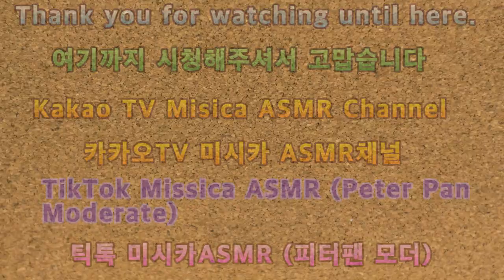2023 노토킹ASMR 핸드크림&수분크림 2023 Not Talking ASMR Hand Cream & Moisturizing Cream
안녕하세요골드님&시청자팬분반갑습니다미시카에요저의채널에방문해주셔서고맙습니다이번영상은바로2023새해노토킹ASMR핸드크림&수분크림입니다이번에는노토킹ASMR로만들어보았어요피터님이주신마이크로만드는건2번째이지만그래도나름재미있게즐기면서편안하게했어요피터님이주신마이크로만들다보니조금힘들긴했지만그래도소리는잘나오긴했는데조금작게나왔더라고요그래서볼륨을조금조절하시면들으시는게제일좋은것같아요ASMR이라는게백색소음이잖아요편안하게들을려고하는소리잖아요저도그만큼열심히연구하면서만들긴했지만소리조절에실패한것같아요그래도나름편안하실테니이어폰&헤드폰을사용해서편안하게들으시길바래요영상만드는게쉬운일이아니었던만큼힘들었던영상이었어요그럼편안하게힐링하시면들으시면바래요고맙습니다저의영상을보시고조금이나마힘이되시길바래요감사합니다저의영상이재미있으셨다면구독&좋아요&알림설정을하셔서새로운비디오를시청하세요저의또다른채널인카카오TV Misika(미시카ASMR)채널도많이방문해주시고시청해주세요저의랜선아빠이신한국아빠피터님을소개할께요현재이분은DadASMR(아빠ASMR)과다양한분야를하고계세요ASMR이란백색소음으로자율감각쾌락반응으로뇌를편안하게해주고심리적으로안정을주는소리에요예를들어물소리&바람소리가대표적이에요유튜브PETER아저씨의옥탑방ASMR을검색하셔서영상을보시고재미있으시다면구독을눌러주시고알림설정도해주세요감사합니다네이버TV방송인문정호
Hello, Gold and viewers. Nice to meet youIt's Missica. Thank you for visiting my channelThis video is 2023 New Year's Not Talking ASMR Hand Cream & Moisturizing CreamThis time, I made a not-talking ASMRIt's my second time making a microphone that Peter gave me, but I had fun and made it comfortableIt was a little hard because I made the microphone Peter gave me, but the sound came out a little lowSo I think it's best to listen to it if you adjust the volumeASMR is white noiseI'm trying to listen to it comfortablyI studied hard and made it, but I think I failed to control the soundBut you'll feel better, so I hope you use earphones and headphones to listen comfortablyIt wasn't easy to make a video, but it was hardI hope you listen to it if you feel comfortable. Thank youI hope you can cheer me up by watching my videoThank you. If you enjoyed my video, please subscribe and like itPlease set the notification and watch the new videoPlease visit my other channel, Kakao TV Misika ASMRLet me introduce my online father, Peter, to KoreaHe's in various fields with Dad ASMRASMR is a white noise that makes the brain comfortable and psychologically stable with an autonomous sensory pleasure responseFor example, the sound of water and wind is typicalPlease search YouTube PETER's rooftop ASMR, watch the video, and if you like it, please click subscribe and set notificationThank you. Naver TV personality Moon Jung-ho:// TikTok shows a lot of support and follow Peter ASMR.